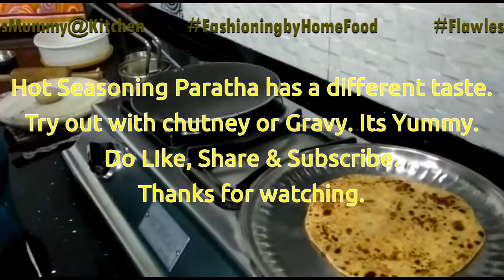Bahut tasty Seasoning masala paratha recipe|Quick and easy|Best|Flawless Fashioning